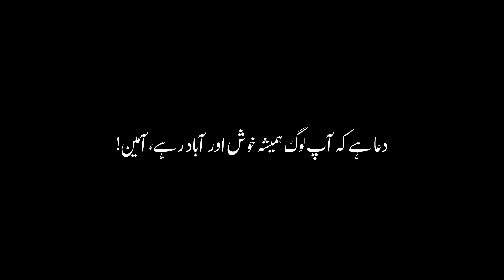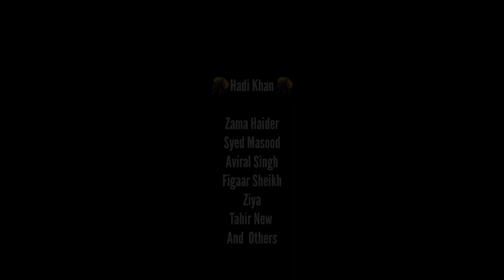Bewafai - Ahmad Faraz Shayari -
Clips Used in this video: Pixabay
Voice Credits: Ahmad Faraz